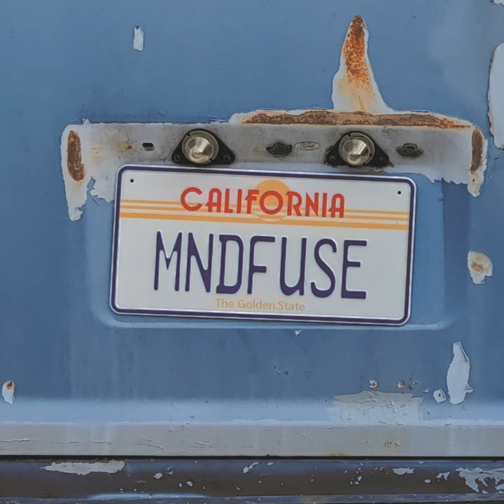California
California · Mindfuse

Composer: Martin Jankovits
Lyricist: Martin Jankovits